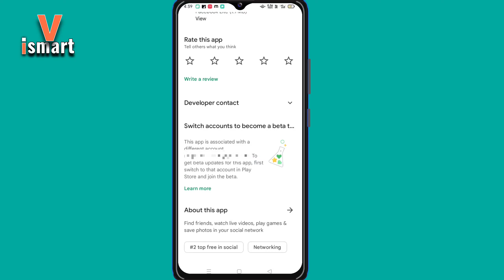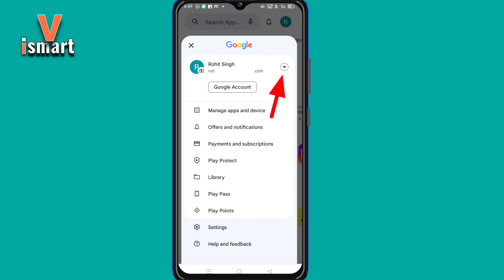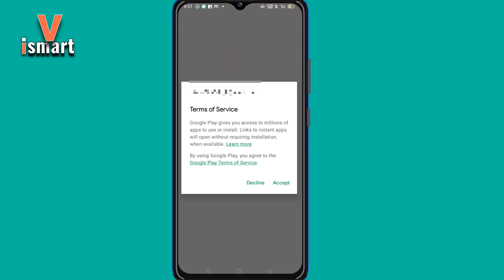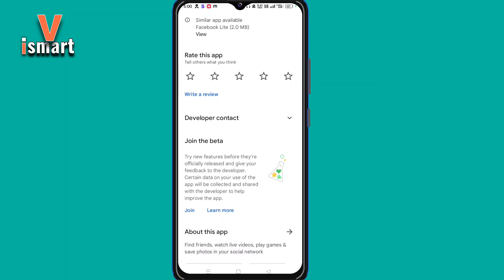Facebook beta join option nahi aa raha hai | Facebook beta join kaise karen |ios 17 beta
hello everyone, Facebook beta join option nahi aa raha hai | Facebook beta join kaise karen | Beta join | ios 17 beta